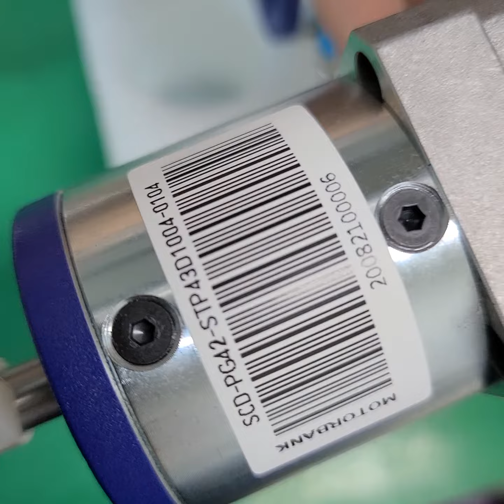SCD-PG42-STP43D1004-0104 pulse generator type stepper motor driver integrated type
권*설 고객님 구매제품 테스트영상입니다